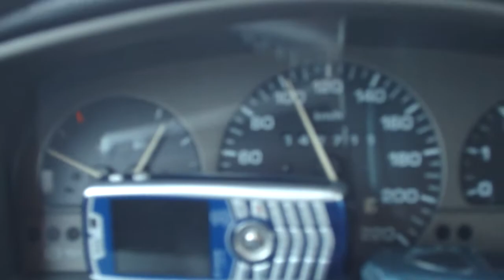RN4 HD Roadmovies - Depassé